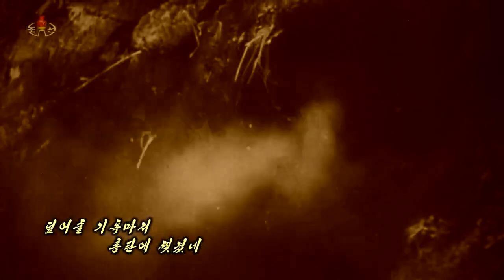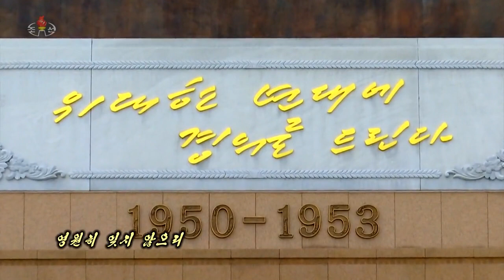Chongbong Band - Three Years Of War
Korean: 전쟁의 3년간
Composition: Sol The Song (설태성)
Lyrics: Group
Creation: 2015